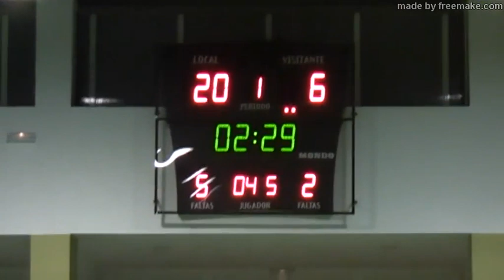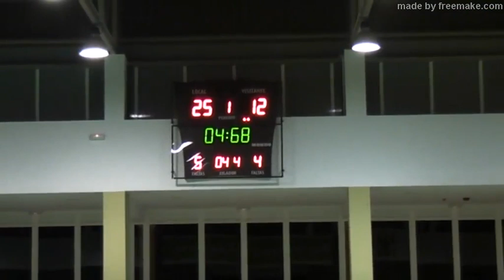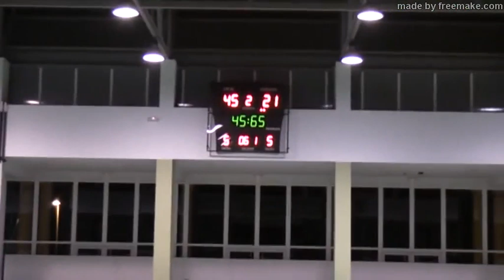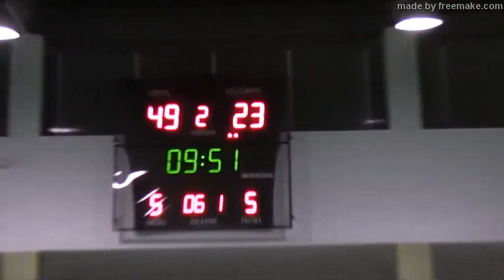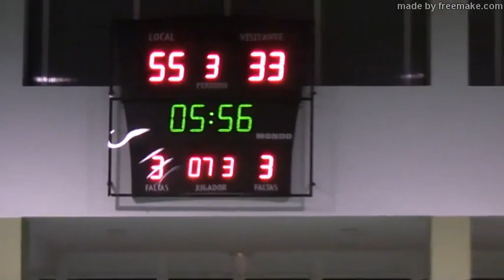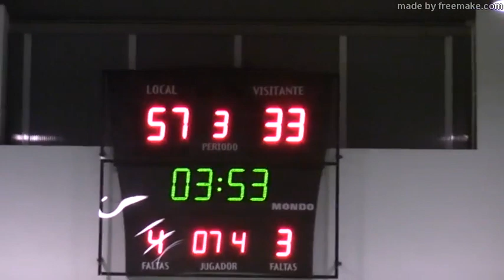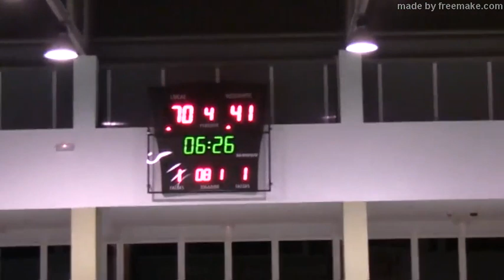Radazul Adeje Play-off ascenso 2011